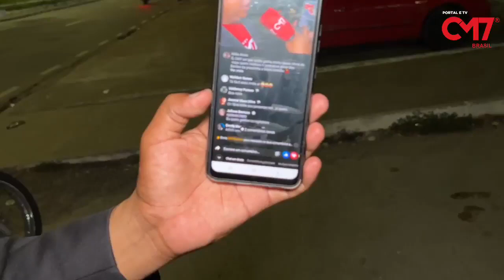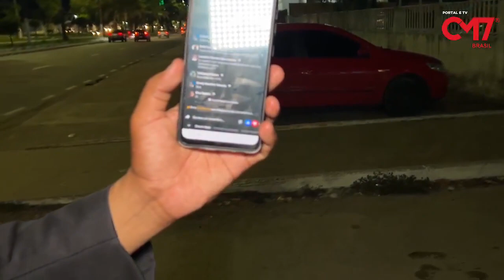Quer curtir o show do Barões da Pisadinha e Manu Batihdão, chegou a hora do sorteio